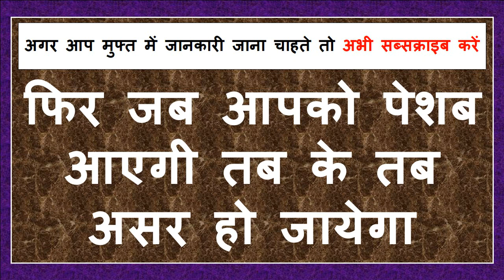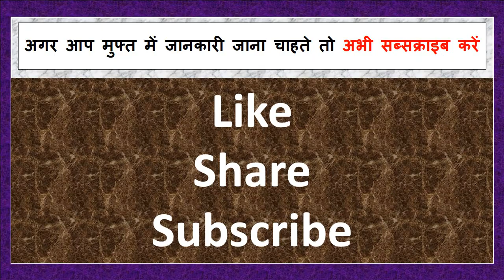रात सम्भोग नाम बस यही बोलो आपका काम तमाम हो जायेगा हमेशा के लिए असर हो जायेगा